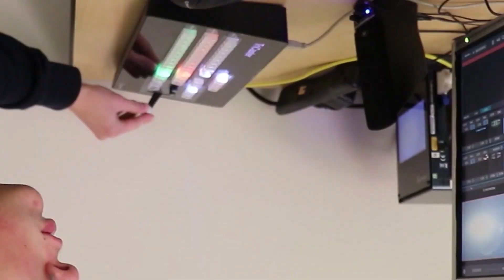03/03/20 Stadium High School Morning Announcements